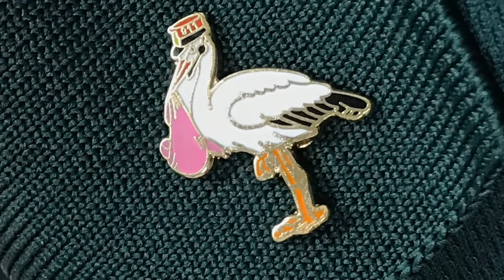Dispatch meets baby born at gas station